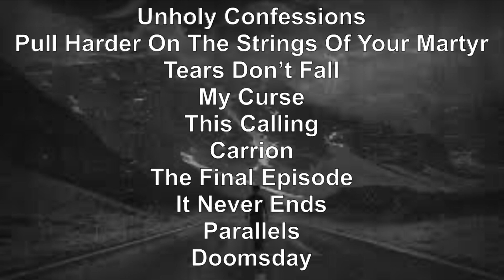Metalcore Greatest Hits